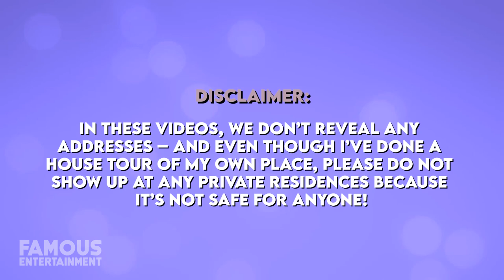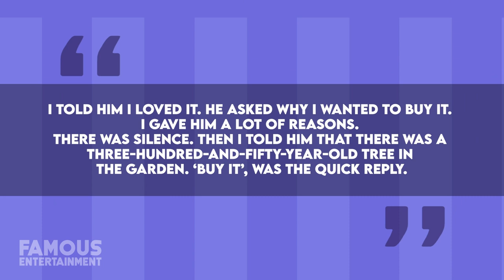Sting | House Tour | $30 Million New York Penthouse & More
As you might expect, music legend Sting has earned a hefty fortune over the years in the biz, and that helped him land his many stunning homes. From a main house in the UK to a Malibu beach house, and many more in between – this dude is living the life.